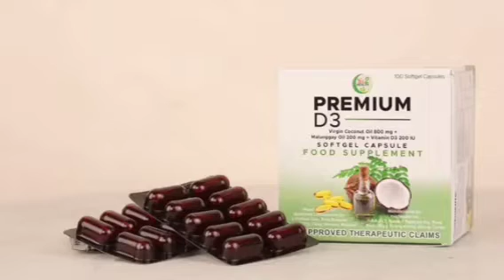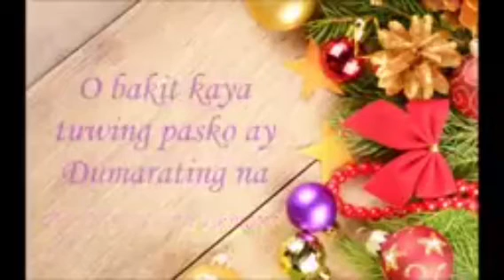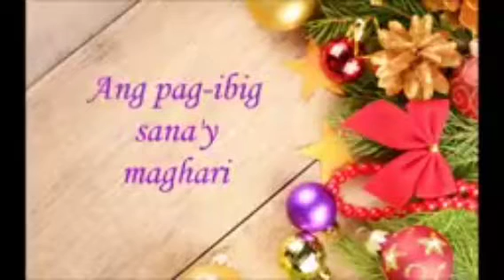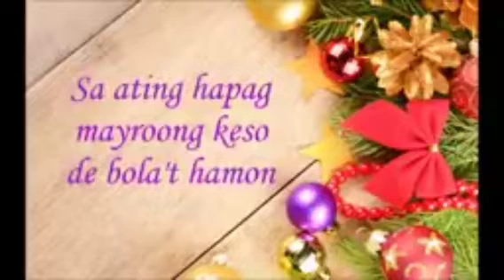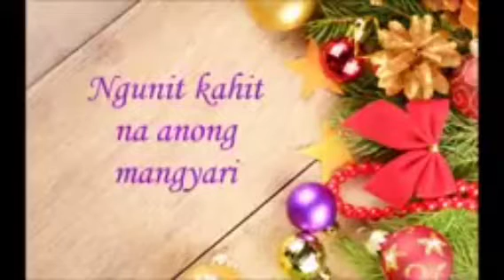FIND JOY IN SIMPLE MOMENTS THIS CHRISTMAS 2023 | Winner Ka, Pinoy!